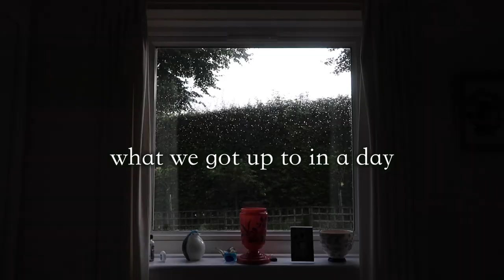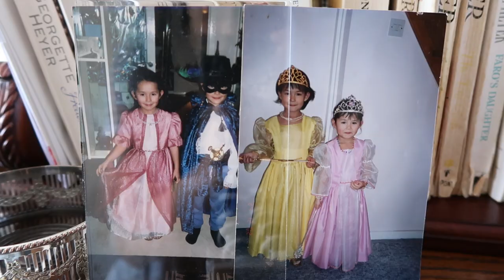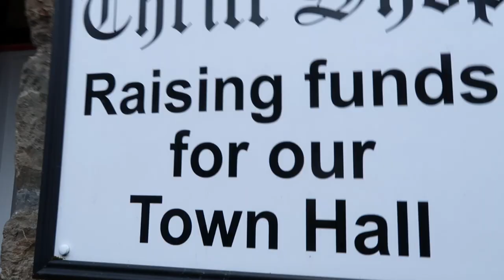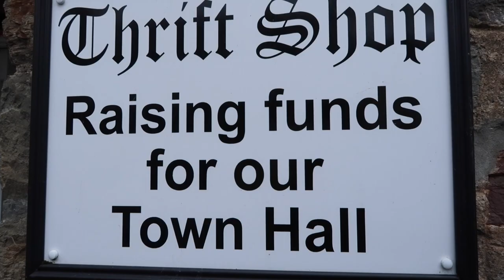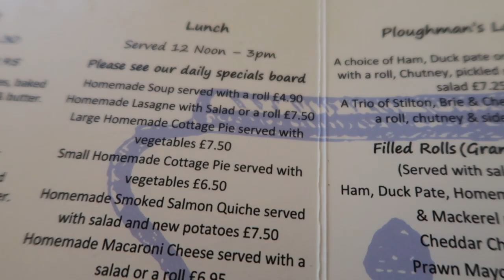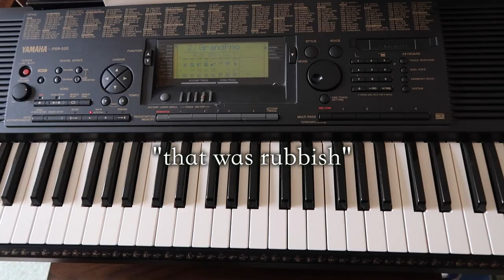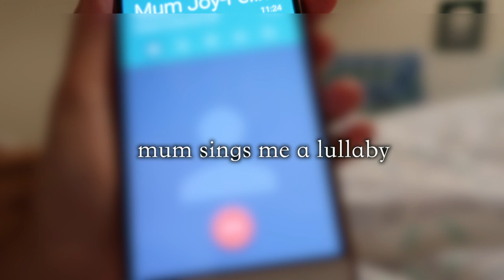what to do when there's no wifi || a day in the life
♡ surviving without wifi - basically a documentary || Mei-Ying Chow ♡

It's just another one of Mei-Ying's video with a cute dog montage in it... I can't help myself sorry.
Enjoy all the crazy, extravagant, wild escapades me, my sister and nan get up to in the countryside.

Key words - living without wifi, a day in the life without internet, what to do when you’re bored, what to do when there’s no wifi, what to do without wifi, what to do without the internet, what to do when there’s no internet, a week without wifi, living without wifi, 24 hours without wifi, how to cope without wifi, daily vlog,